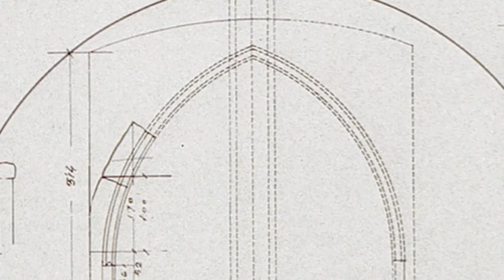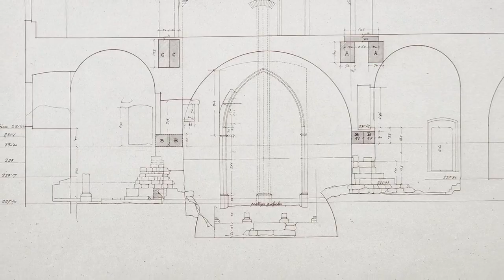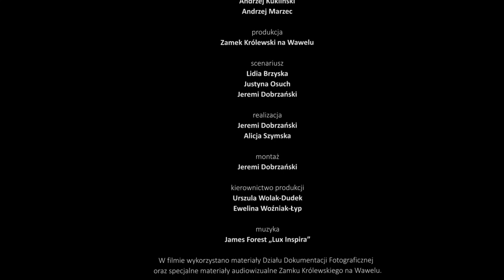Wawel. Królestwo odkryte. ODCINEK 6 – Wawel Zaginiony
Wawel Zaginiony to nazwa jednej z wystaw wawelskich, będąca równocześnie rezerwatem archeologicznym. Znaleźć można na niej romańską rotundę czy fundamenty gotyckich kuchni królewskich. Świadectwo Wawelu średniowiecznego, który poprzez kolejne rozbudowy zamku stał się zaginionym a który, wraz z powstaniem ekspozycji, został na nowo odkryty. Ile takich "zaginionych" miejsc jest na wzgórzu? Ten odcinek to opowieść o tym, co zaginęło pod ziemią ale i o tym, co zostało odkryte.

Narrator: Krystyna Czubówna
Wystąpili: Andrzej Kukliński, Andrzej Marzec
Produkcja: Zamek Królewski na Wawelu
Scenariusz: Lidia Brzyska, Justyna Osuch, Jeremi Dobrzański
Realizacja: Jeremi Dobrzański, Alicja Szymska
Montaż: Jeremi Dobrzański
Kierownictwo produkcji: Urszula Wolak-Dudek, Ewelina Woźniak-Łyp
Muzyka: James Forest Lux Inspira

W filmie wykorzystano materiały Działu Dokumentacji Fotograficznej oraz specjalne materiały audiowizualne Zamku Królewskiego na Wawelu.

Zrealizowano w ramach programu "Czas na Wawel" – Kultura Dostępna. Zamek Królewski na Wawelu on-line.

Działania dofinansowano ze środków Ministra Kultury i Dziedzictwa Narodowego.